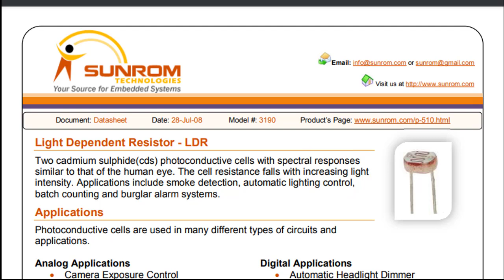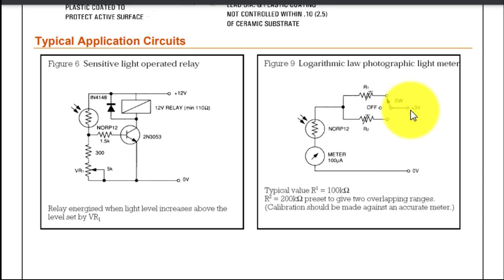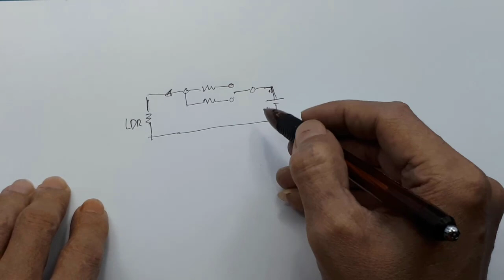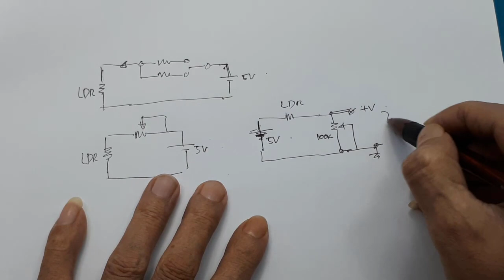Lux meter LDR GL-5528 ┃Alat intensitas cahaya dengan multimeter diy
Video ini menjelaskan cara membuat lux meter dan alasannya

00:00 Radal05
00:11 Membuat lux meter sederhana
00:20 LDR 5528
00:30 Datasheet LDR GL-5528
2:10 test resistansi LDR GL5528
4:04 Scematic alat ukur lux
5:30 Test

LDR 5528 Photosensitive Resistance Photoelectric Switch Element 5 Mm
ModelGL5528, antar model perbedaan mendasar ada di light dan dark resistance.

LDR Sensor Cahaya 5528 Light Dependent Resistor LDR 5MM Photoresistor

- Maximum Voltage: 150 V DC.
- Maximum Wattage: 100mW
- Operating Temperature: -30 ~ +70.
- Spectral Peak: 540nm.
- Light Resistance (10 Lux): 8-20.
- Dark Resistance: 1 Mohm.
- Response time: 20ms (Rise), 30ms (Down).